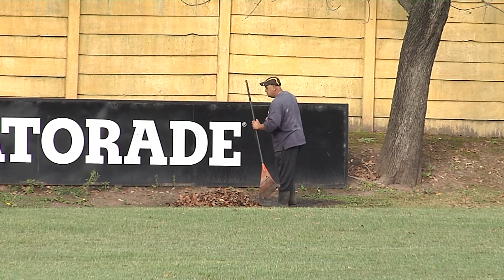EL PRIMERO DE MAYO PARA PEÑAROL